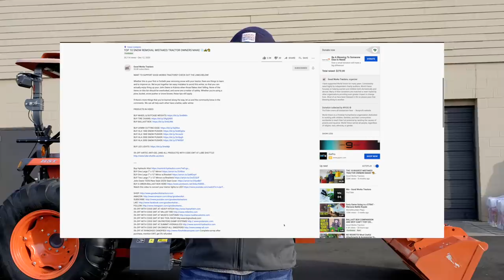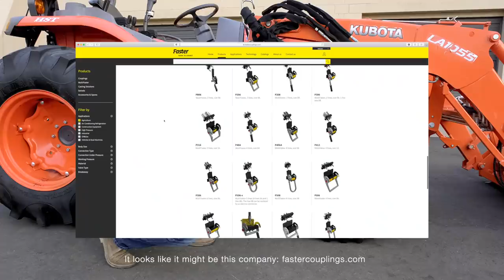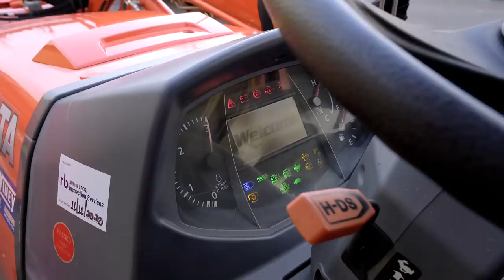MIND BLOWING AMOUNT OF HYDRAULIC OPTIONS ON THIS TRACTOR🤯💥🚜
We have a Kubota L6060 on the lot that has an insane amount of SCV's and remotes. We'll walk you through the advantages, the awesome quick connect that came with it, and show you just why it's so tempting to upgrade to all of these remotes. Be sure to watch through to the end so you can see the unique skid-steer bucket remote! This Kubota really has about all the bells and whistles a compact tractor can have.

Many of the options featured on this Kubota have been specified courtesy of tator05 in the Comments section.  See below.  Thanks again for your help tator!!!

This is easily the most optioned open station Grand L6060 I've ever seen! Its like they picked every option out of the price book and said send it! I've been around Kubota for a long time but the way this thing was configured truly makes it a unicorn. I'll list the options here so people get an idea of just what GWT has and is offering for sale : L8398 Base Kit and 1st Lever for ROPS models, L8393 2nd Position Stacking Kit and 2nd Lever, L8394 3rd Position Stacking Kit and 3rd Lever, 2X L8308/L8309 Valves for both remotes, L8388A Top-N-Tilt Kit, L2296 72" HD bucket with TL1748 BOE, L2272 3rd Function Control Valve & Hydraulic 2-Lever Quick Coupler,  L2262 Single Lever Hose Quick Coupler for Loader, 3rd Function
Control Valve, and Hydraulic 2-Lever Quick Coupler ( 8 Hoses). This is just the hydraulics and bucket, I'm sure I'm forgetting something else but this helps someone I hope.